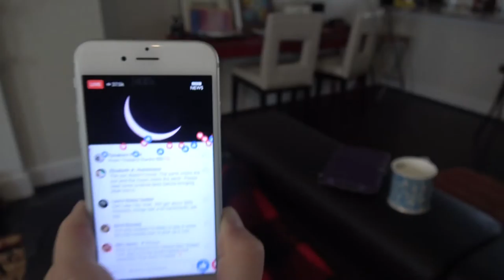Gary Schnoodle dog hides from Eclipse2017